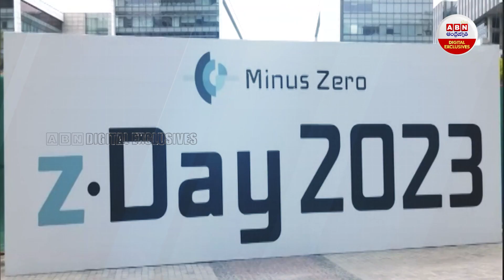Autonomous Vehicle: డ్రైవర్‌ అవసరం లేని ఏఐ కారు.. | India's First Autonomous Vehicle | ABN Digital